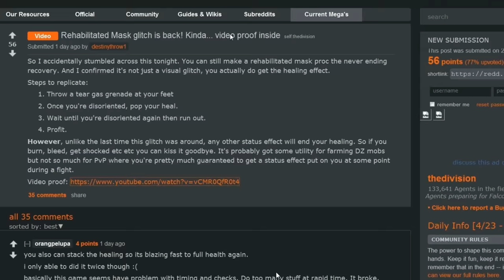EPIC UNLIMITED HEALTH Glitches | The Division | Self Heal Glitch |Heal Exploit/Glitch|XBOX|PC|PS4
2. Click the star to add the channel to your YouTube Gaming channels

3. In the mobile app, enable notifications of new live streams

4. (IF NOT MOBILE) Or on in the Browser find GamesGlitches, Click the Wheel and put a CHECK into NOTIFICATION!

5. When you see the YouTube Gaming heart notification on your mobile device, watch the live stream!

ARK: Survival Evolved - Complete GUIDE Collection - ALL Dino's - Tips and Tricks - EVERYTHING You Need to Have FUN!

Here at the GamesGlitches Channel take No Credit For Anything Shown On This Channel. All Content Created for On this Channel is for Education & Entertainment purposes only. All the Glitches, Tips, Tricks, Cheeses that you see we do not take credit for.